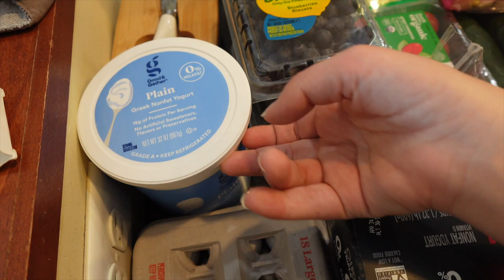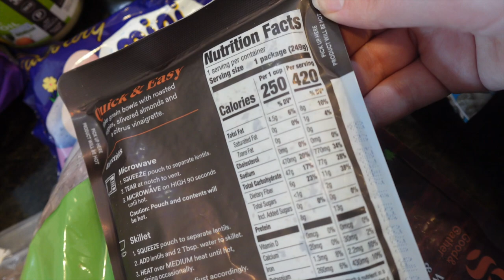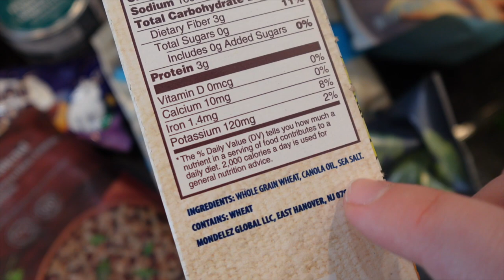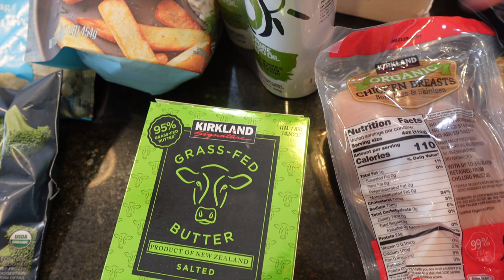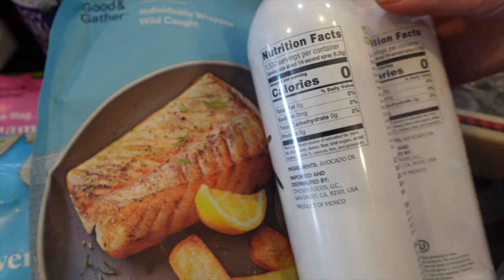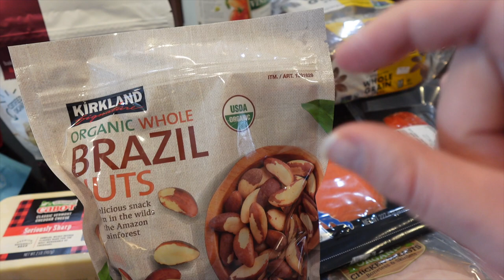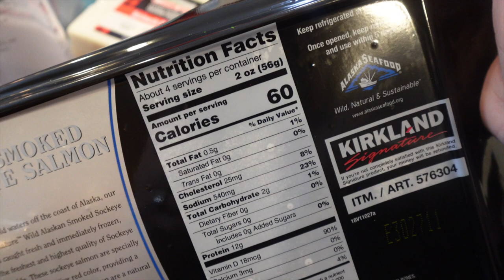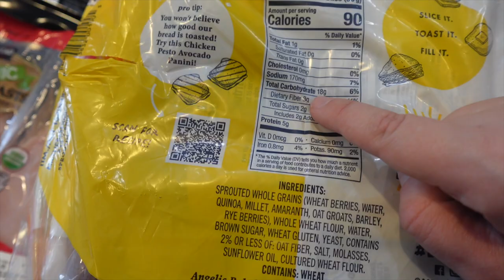Healthy Grocery Haul for Weight Loss | Target Haul & Costo Haul | Mediterranean Diet??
Somehow I managed to put together a 16-minute grocery hall. Comment on this video using a gold star ⭐️ emoji to let me know you made it all the way through. 😅

My husband and I are interested in eating a diet, more aligned with the Mediterranean diet style, and this grocery haul mostly reflects that. Check out the link below to the Healthline article I referred to in the video.

Make my mailbox smile:
 Brianna Engebretsen
16526 W 78th St. # 165